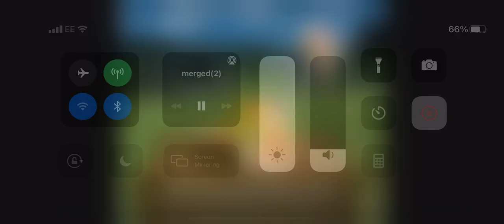Deal or no deal dark woods advert